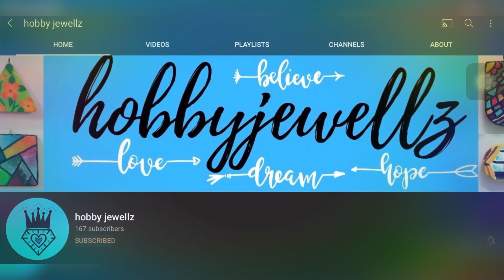9 at a stretch songs by Guru Saranya | Music | New Year Special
By guru saranya vinjamuri